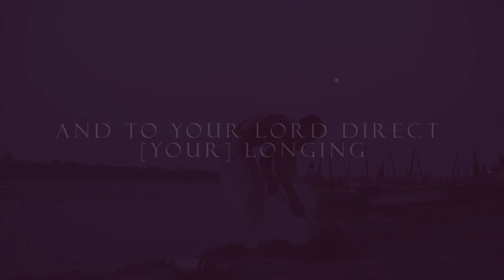Ash-Sharh (The Relief) Imam Abdul Sattar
Ash-Sharh is the 94th surah of the Qur'an.
Recited by Imam Abdul Sattar